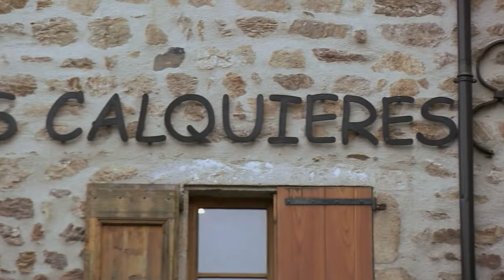La Filature dans 9h50 le matin sur France 3 - Histoire des traditions de la filature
Partez à la découverte de la Filature à travers les histoires contées par Monsieur Chaize à l'occasion de la venue des journalistes du magazine 9h50 le matin sur France 3 Occitanie en juin dernier.